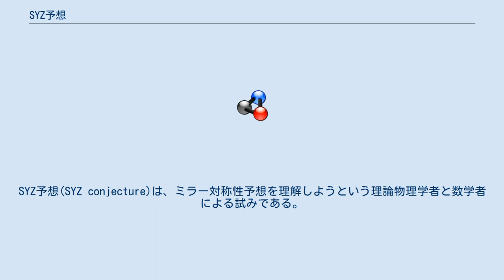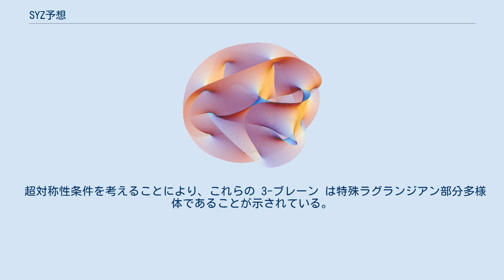SYZ予想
SYZ予想(SYZ conjecture)は、ミラー対称性予想を理解しようという理論物理学者と数学者による試みである。
もともとの予想は、アンドリュー・ストロミンジャー(Andrew Strominger)、シン＝トゥン・ヤウ(Shing-Tung Yau)、エリック・ザスロフ(Eric Zaslow)による論文 "Mirror Symmetry is T-duality" で提唱された。
 SYZ予想は、ホモロジカルミラー対称性予想に沿い、ミラー対称性の理解を数学のことばで行うことの中でもっとも研究されている道具のひとつである。
ホモロジカルミラー対称性がホモロジー代数を基礎としていることに対し、SYZ予想はミラー対称性を幾何学的に実現しようとする。
 弦理論では、ミラー対称性は、タイプ IIAとタイプ IIBを関連付け、2つの理論がミラーペアとなるような多様体にコンパクト化すると、タイプ IIAの有効場の理論がタイプ IIBの理論に等価となるはずであると予言する。
 SYZ予想は、この事実を使いミラー対称性を実現する。
X の上へコンパクト化されたタイプ IIAの理論のBPS状態、特にモジュライ空間 X を持つ 0-ブレーン を考えることから始める。
Y の上へコンパクト化されたタイプ IIBの理論のすべての BPS状態は 3-ブレーン であることが知られている。
従って、ミラー対称性は、タイプ IIAの理論の 0-ブレーン をタイプIIBの理論の 3-ブレーンの部分集合へ写像する。
 超対称性条件を考えることにより、これらの 3-ブレーン は特殊ラグランジアン部分多様体であることが示されている。
他方、T-双対はこの場合と同じ変換となるので、ミラー対称性は T-双対 である。